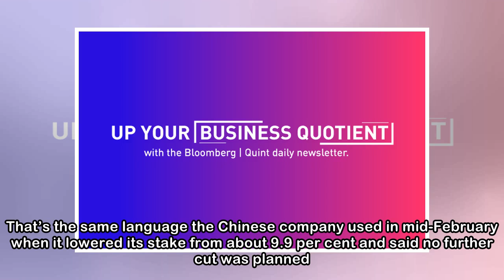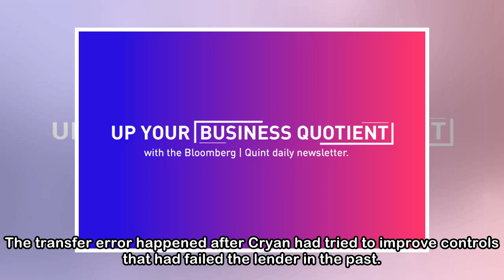Chinese conglomerate HNA cuts stake in Deutsche Bank, reversing February commitment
A statue is seen next to the logo of Germany's Deutsche Bank in Frankfurt, in January, 2016. KAI PFAFFENBACH/REUTERS HNA Group Co., one of Deutsche Bank AG’s biggest shareholders, cut its stake in the...